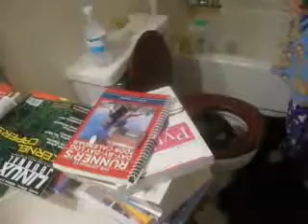Funny clips of mr tinkles